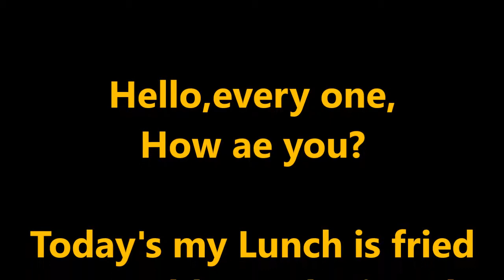How to cook fried vegetables and minced meat of pork with MISO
Japanese simple recipes for a single man .  How to cook fried vegetables and minced meat of pork with MISO .
MISO is a traditional Japanese seasoning produced by fermenting
soybeans with salt and koji(the fungus Aspergillus oryzae) and sometimes rice,barley,or other ingredients.